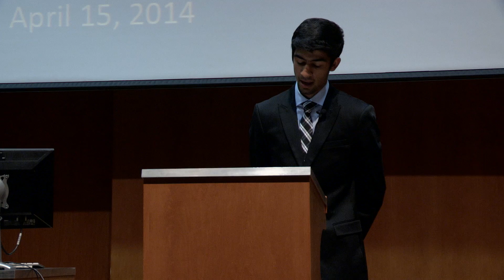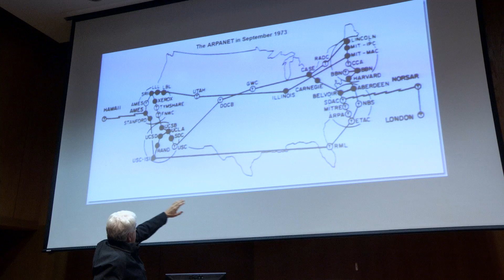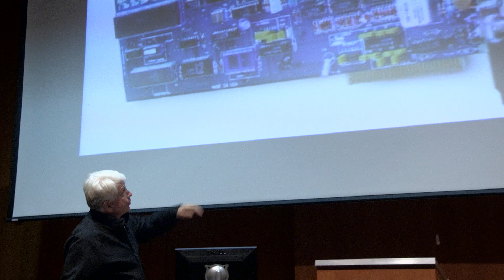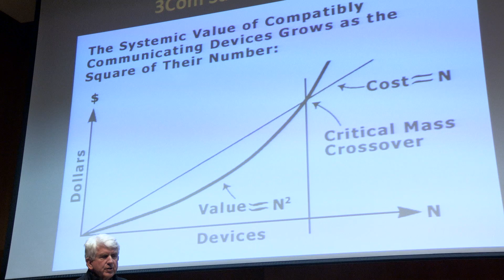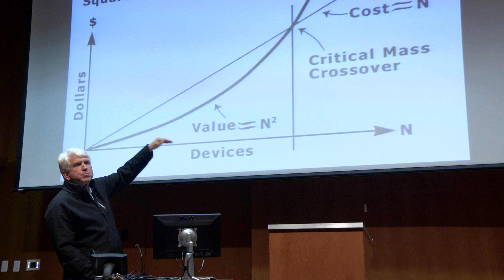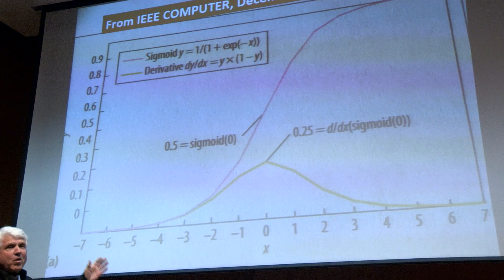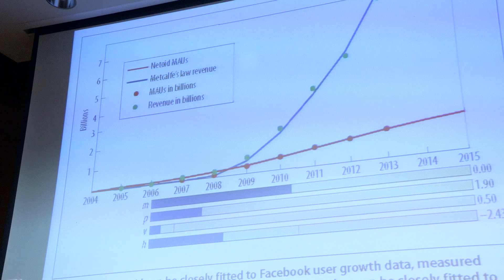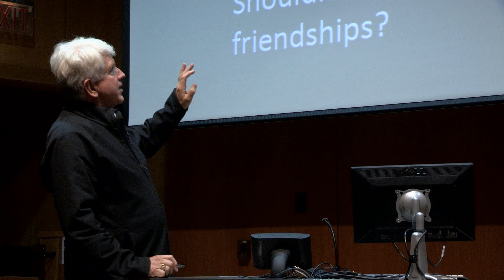Metcalfe's Law After 40 Years of Ethernet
The value of a network may grow as the square of the number of its users, according to Metcalfe's Law, but how does the number of a network's users grow over time? Ethernet's inventor and the law's originator models Facebook user growth over the past decade and fits his law to the associated revenue.